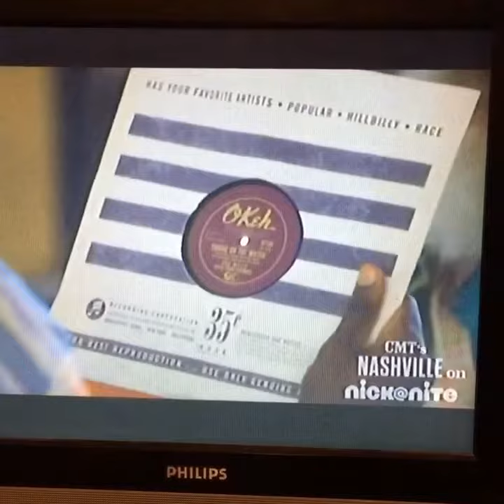Clay, and Maddie at a Record Market.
Clay Take Maddie To a Record Market.
Maddie, and Clay Has a Argument about his Flight the other Day.